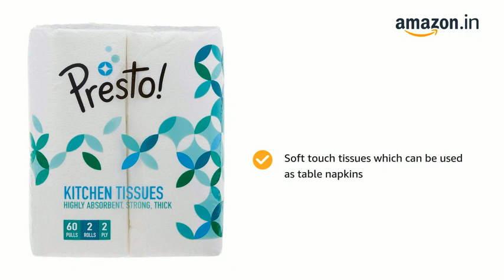Presto! 2 Ply Kitchen TissueTowel Paper Roll, soft and highly absorbent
Presto! 2 Ply Kitchen TissueTowel Paper Roll, soft and highly absorbent - 2 Rolls (60 Pulls Per Roll, 120 Sheets)